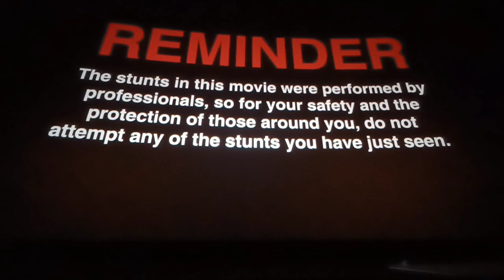Jackass: Forever Warning/Reminder Screens